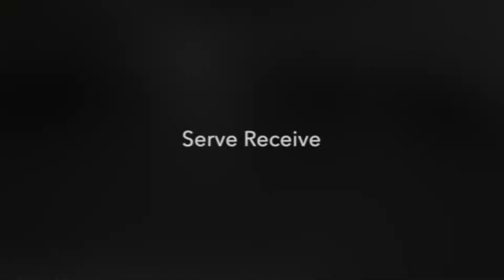Koby Sherman 2019 Season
#8 Koby Sherman
Class of 2021
Outside Hitter
Mountain View Volleyball Club 17-Red

I started VolleyVideo to help young players simplify the overwhelming recruiting process and optimize their recruiting videos. I received countless questions on where, when, and how to get recruited. I also noticed parents and players choosing video highlights based on results, but disregarding mistakes in their technique. With thousands of athletes competing for the same few spots, you only have a few seconds to make an impact. Get volleyball specific insight, recruiting advice, and take the guesswork out of creating your best first impression.  - Coach John